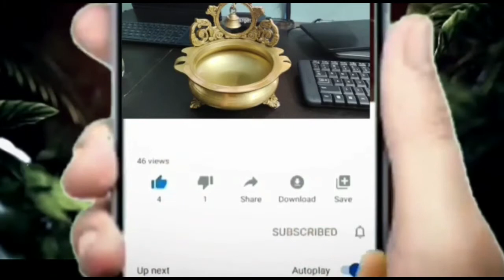ధనియాలు తీసుకోవడం వల్ల కలిగే ప్రయోజనాలు